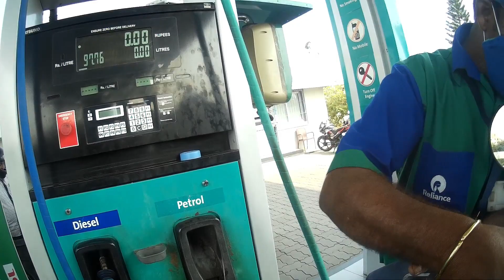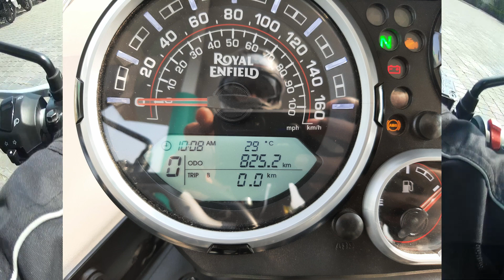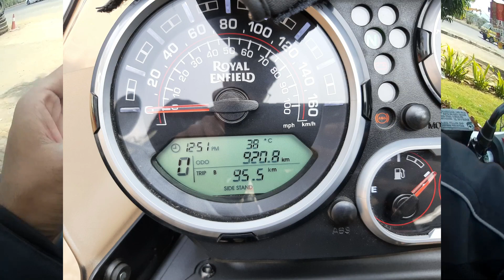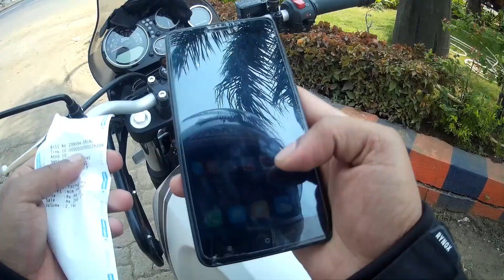2021 Royal Enfield Himalayan bs6 | Mileage test | After First Service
this video is about genuine mileage test of 2021 RE Himalayan bs6 , got some shocking results . watch the video till end to know on which all roads i rode for testing mileage

mileage test ( genuine Mileage test )
2021 Himalayan
royal enfield
offroading
tripper navigation
Switchable ABS

1. RYNOX Tornado pro L2 jacket
2. RYNOX Advento pants
3. RYNOX NAVIGATOR TANK BAG  v3
4. SJCAM4000WIFI \ gitup action cam
5.SMK HELMETS
6.RYNOX GLOVES
7. GORILLA TRIPOD
8. Samsung A50 (for some video shots)
9.Rynox Drystack Saddle Bag
10. raida hydration bagpack